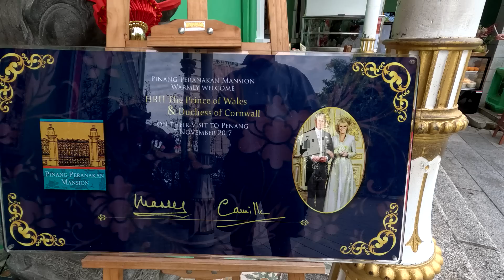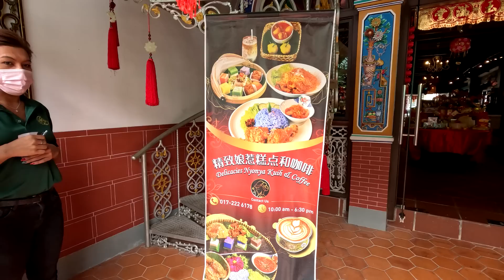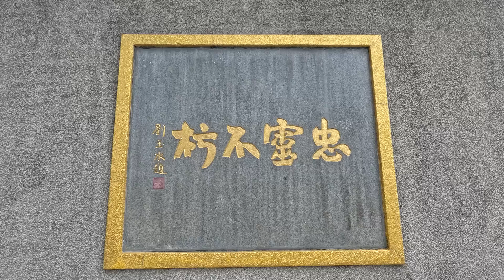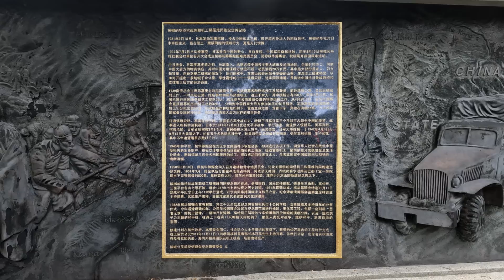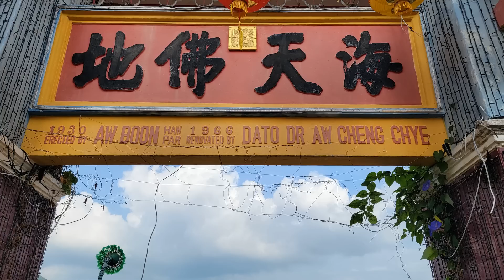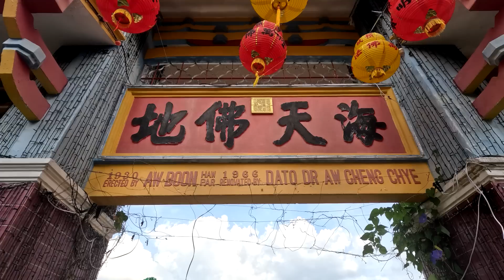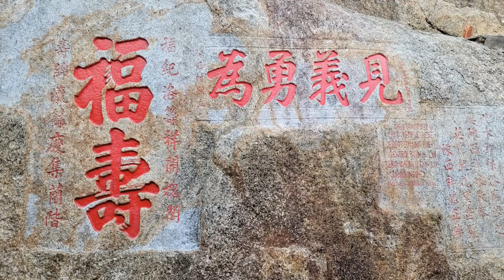馬來西亞自駕游：喬治市，槟城州，檳榔嶼，世界文化遺產，歷史文化旅游度假聖地 | Georgetown，Pinang State，Malaysia，UNESCO World Heritage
槟城州（英语：Penang；马来语：Pulau Pinang）：
      旧称槟榔屿，简称槟州。是马来西亚十三个联邦州属之一，位于马来亚半岛西北侧。以槟威海峡为界，槟城分成槟岛和威省两部分。其中威省的东部和北部与吉打州为邻，南部与霹雳州为邻；而槟岛西部则与印尼苏门答腊岛隔马六甲海峡相对。槟城距离首都吉隆坡357公里。
      槟城的城市化与工业化程度颇高，是马来西亚经济发展重镇之一。1786年设立的首府乔治市所在的大槟城是马来西亚的第三大都会区，并于2008年同马六甲市被联合国教科文组织列为世界文化遗产，也受全球化及世界城市研究网络（Globalization and World Cities Research Network）获世界级城市评为Gamma−级（Gamma− Level City）城市。

喬治市(英語：George Town / Georgetown；檳城福建話：坡底 / Pho-té，意為市中心)：
       為馬來西亞檳城州的首府，位於檳島東北角。檳島是2017年馬來西亞第三大城市及第一大島城。在2010年共有708,127人。而以喬治市為中心的大檳城都會區方面則有2百41萬人，也是全國第三大的組合城市。喬治市也是馬來西亞古老城鎮之一，並在2008年7月7日正式列入聯合國教科文組織世界文化遺產名錄，形成了現今的古蹟區。喬治市是檳城州乃至整個北馬區的政治、金融、旅遊、文化和高等教育中心。
     喬治市是由英國東印度公司（EIC）船長弗朗西斯·萊特（Francis Light）於1786年作為轉口港創立，也是英國在東南亞的早期殖民地之一。喬治市在1867年和新加坡馬六甲組成海峽殖民地，之後被大日本帝國占領，二戰結束後大英帝國成功收回檳城，並在1957年馬來亞獨立前被伊莉莎白二世女王頒布為馬來西亞第一個大城市，過後在70年代被剝奪城市資格並重組成為檳島市政局（MPPP）。在2015年，喬治市以『檳島』的名義再次取得大城市資格。
     由於全盛時期時許多不同種族及宗教的人抵達並在這裡居住，使喬治市的建築風格以殖民地和亞洲風格為主[13]。由於其獨特且無處不在的街頭小吃，使喬治市獲得了『馬來西亞美食之都』的美譽[14][15][16][17]。還有，喬治市也擁有許多重要的非物質文化遺產，如土生華人（Peranakan，為早期華人先輩與當地土著的後代）就擁有自己的建築風格和飲食習慣。
     今天，喬治市也是馬來西亞最重要的醫療旅遊中心，接待國內約一半的醫療遊客，也有一些來自臨近國家。喬治市也是數家馬來西亞和國際銀行在北馬的金融中心。喬治市也是一個交通發達的城市，位於喬治市南部的檳城國際機場提供飛行至亞洲主要城市的航班，快捷渡輪、檳威大橋及蘇丹阿都哈林大橋則連接至對岸的馬來西亞半島。檳城港口將喬治市與全球200多個港口連接起來，並吸引豪華郵輪在此停靠。以喬治市為主中心的檳城於2020年GaWC所公布之世界級城市名單中被列為Gamma-級城市。

■神仙伴侣Shane Ping Style，将经历体验分享给大家，如果你喜欢我们的故事，请您在视频下方留言交流，提出要求，我们将尽快回应。